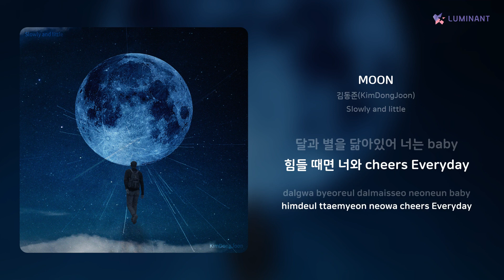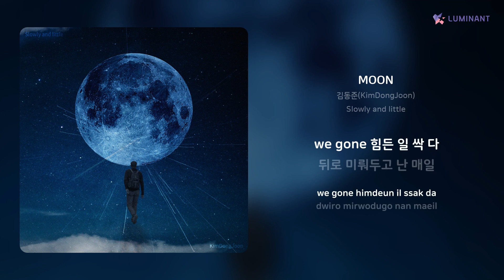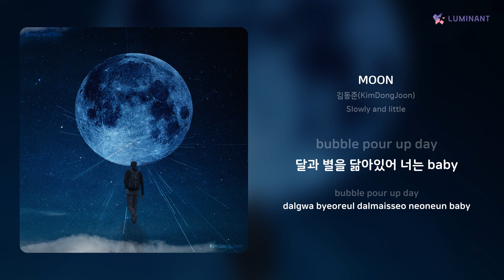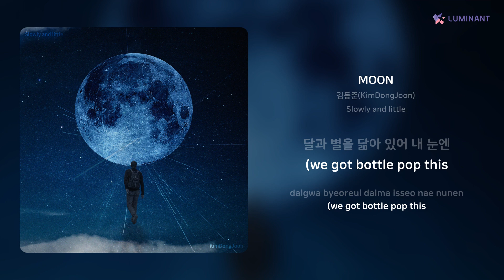김동준(KimDongJoon) - MOON | 가사 (Lyrics)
Artist: 김동준(KimDongJoon)
Track: MOON
Album: Slowly and little
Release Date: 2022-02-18